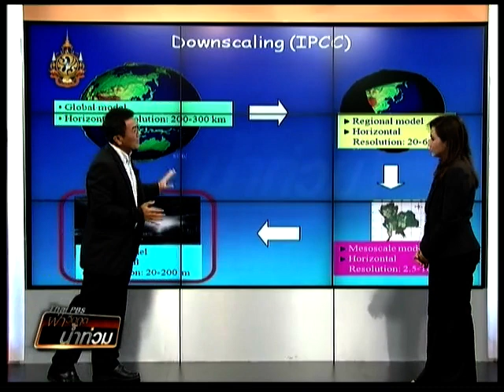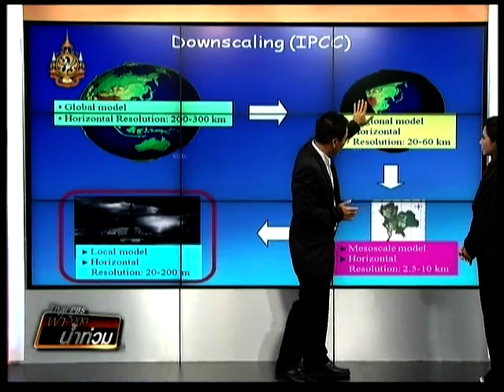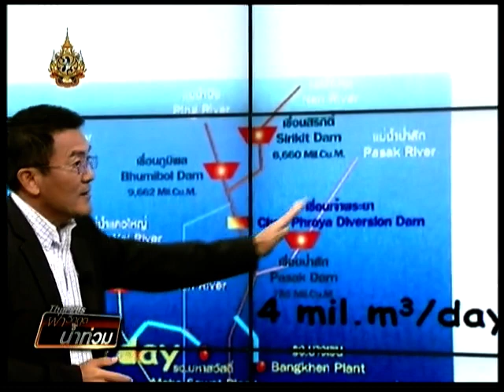วิเคราะห์สถานการณ์น้ำ (11 พ.ย. 54 : 20.30 น.)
วิเคราะห์สถานการณ์น้ำโดย รศ.เสรี ศุภราทิตย์ และ ดาริน คล่องอักขระ ทางสถานีไทยพีบีเอส วันที่ 11 พ.ย. 54 เวลา 20.30 น.